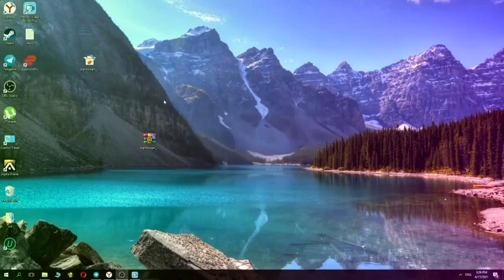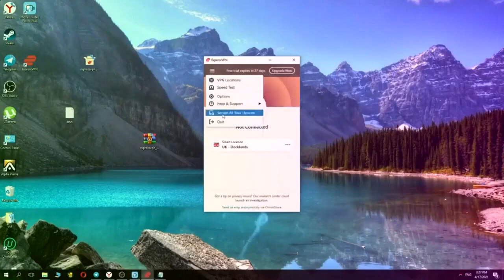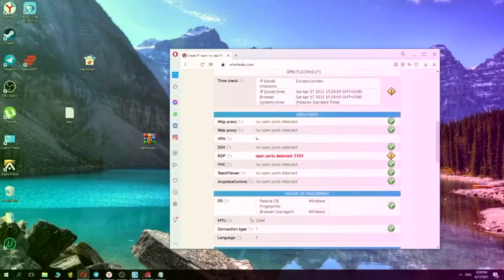Download eFootball PES 2021 Full Version Key PC - NO CRACK/TORRENT [MULTIPLAYER]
Password: 2021

Download eFootball PES 2021 Full Version Key PC - NO CRACK/TORRENT.

About the game:
eFootball PES 2021 Season Update download is a installment that relies on eFootball PES 2020 to add the new templates and modify the different leagues while retaining the playable features and game modes of last year's installment.

The reason behind this follow-up is that Konami's efforts are focusing on eFootball PES 2022, the first game in the PS5 and Xbox Series X saga to arrive next year and will mean a fresh start for the saga, with a deep face wash that will begin with the graphics engine , jumping into the Epic Games Unreal Engine.

With this data on the table, in Vandal we have already been able to play eFootball PES 2021 download pc and, during the following lines, we will tell you about everything that has seemed like a game that serves as an extension within this generation of consoles waiting for the arrival of next year's delivery.

The most significant changes that we have noticed are some adjustments in the AI in Legend difficulty that presses less and lets us play a little more, balancing the game and allowing us to enjoy more interesting matches than in PES 2020. Related to AI, it also seems that the referees this year are somewhat more right with their decisions, which will no doubt be to the liking of many of you.

Off the pitch we also don't find too many changes in eFootball PES 2021 torrent download pc free beyond some very small graphic tweaks like a new logo, some different menu backgrounds and new songs for this installment. This also affects offline game modes, which are exactly the same as last year without playable modifications.

eFootball PES 2021 Season Update is an updated version of PES 2020 with hardly any playable changes on the pitch. Some things have been changed (we'll talk about them now) but they're pretty slight changes that will go unnoticed by most players and that will only be perceived by fans with more hours of gameplay in each PES installment.

The question, beyond the above, is, is it worth eFootball PES 2021? A question that doesn't have a single answer. For us, if you have PES 2020 and are happy with the game the answer is clear: no.

PES 2021 crack hardly includes any changes and therefore we believe that for players who have the previous installment it is not worth making the leap.

Instructions:

1- Download PES 2021 Full Game Generator
2- Use the Generator to reedem a key
3- Play and Enjoy